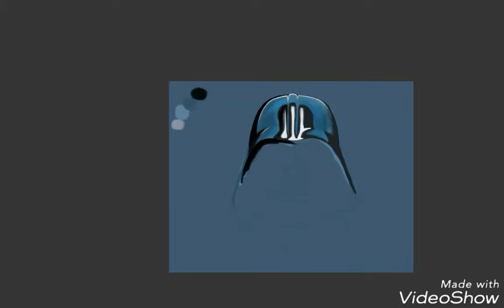Darth vader art drawing sketch